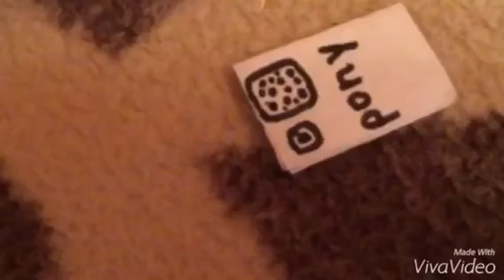Две жизни. 1 сезон 3 серия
Интересно,что будет дальше?... Хи хи,а я знаю что будет,но вам-не скажу😏